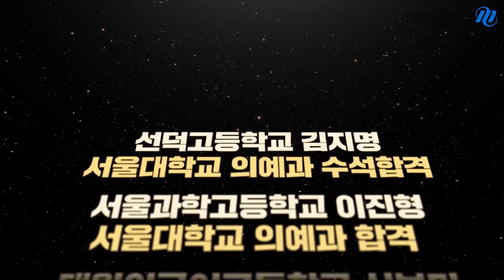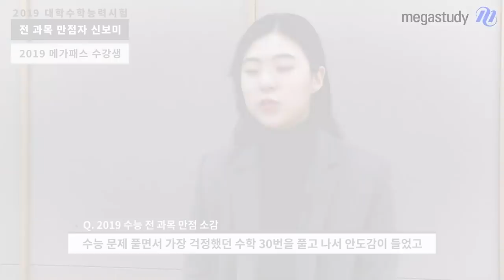[메가스터디] 2019 수능 전 과목 만점자 대학 합격 발표! (+만점자 노하우 공개)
메가스터디에서 전 과목 만점자가 총 6명 배출 되었습니다!👏👏

그리고 마침내 원하는 목표대학 합격까지🏅

영광의 주인공들의 만점 소감과 후배님들에게 들려주는 이야기를 공개합니다.

2020수능 전 과목 만점의 주인공, 이제 여러분 차례입니다.❣️

☑️만점자별 학습노하우 풀스토리는 유튜브 채널에서 확인!